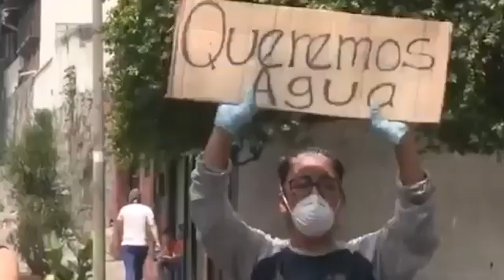Carlos Ocariz Miranda